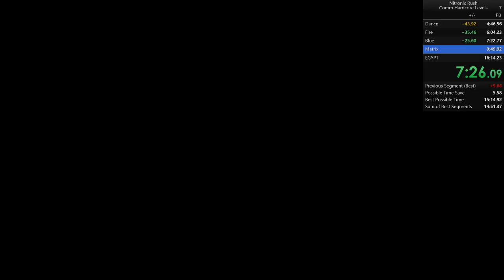Nitronic Rush - Comm. Hardcore Levels Speedrun in 14:42.59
Super frustrating category to run, probably wont play this for too long